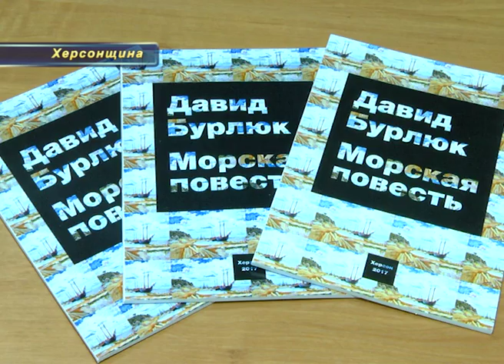На Херсонщині видали "Морську повість" Давида Бурлюка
Презентація відбулась у Скадовську, саме цю землю описує автор у своєму творі